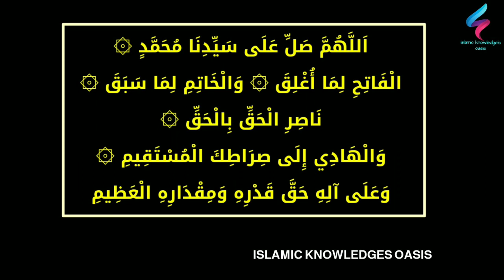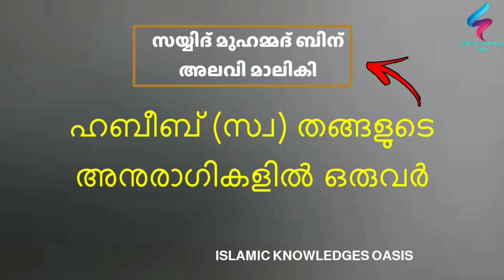alavi maliki makkah | alawi maliki makkah | swalathul fathih | صلاة الفاتح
alavi maliki makkah janaza burriying | alawi maliki makkah | swalathul fathih | صلاة الفاتح

 ISLAMIC KNOWLEDGE'S OASIS

HI DEARS ,

In this channel , you will be gotten Islamic remidies for our problem throughout our life with swalath , adkars , duas and so on. All , what I said via this channel , are experienced and proven remedies by others. And also  I will try as my possible and probable to provide evidence on videos like In which kithab  , In which subject and so on...

[ YOUR SUPPORT AND ERASINGS  ARE TRIUMPH OF THIS CHANNEL ]

This Audio visual contents are licensed to ISLAMIC KNOWLEDGE'S OASIS and also it is protected by copyright laws.